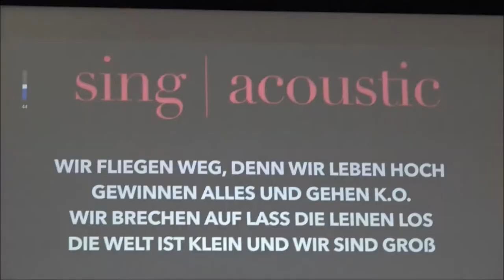TETV: Dzień języków obcych 2017.09.26